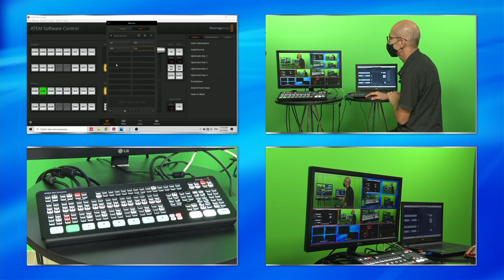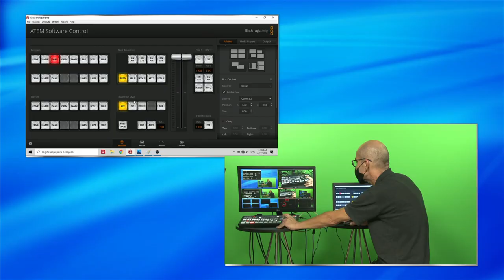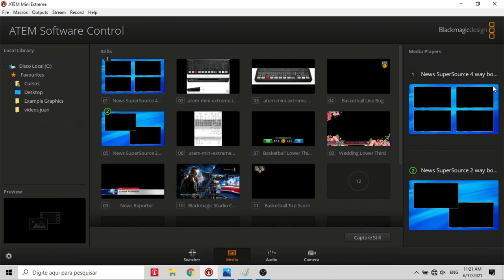Como Programar Super Source no Atem Mini Extreme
Atemminiextreme Como programar Super Source no Atem Mini Extreme.
O Atem Mini Extreme assim como a Linha ME da Blackmagic, permite utilizar o Super Source, recurso que permite a entrada de até 4 câmeras em Picture in Picture (podendo mais dois Picture in Picture via Upstreamkey); um total de 6 câmeras!
O Atem Extrem conta com 4 camadas em Upstream Key, ou seja também é possível fazer chroma (com ou sem Picture in Picture) para até 4 câmeras simultaneamente!